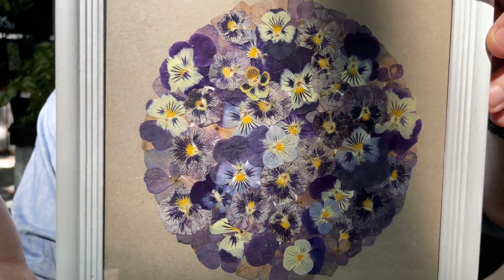Выставка - Аукцион Сигарного клуба Краснодара эксклюзивных дизайнерских арт работ. ELENA TEREKHOVA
Фитодизайн | Декор | Краснодар | Москва
Деятель искусств
ELENA TEREKHOVA
Оригинальные идеи
От визуализации до реализации
Консультация 👇🏻